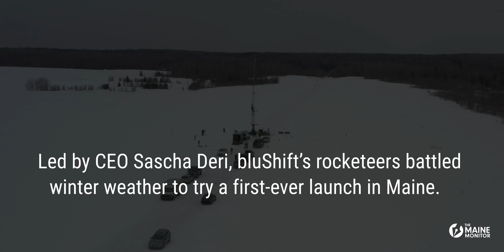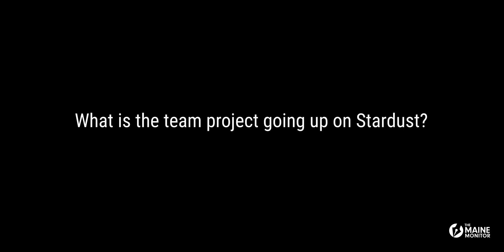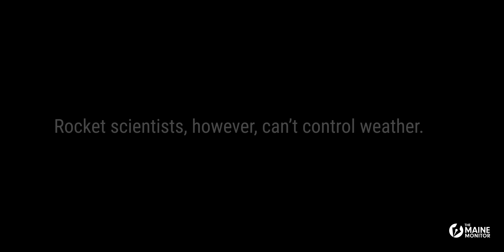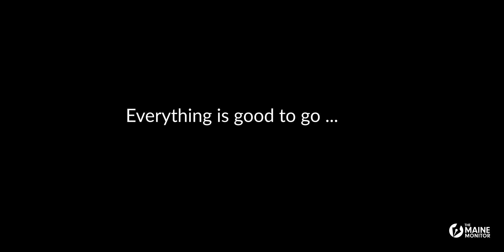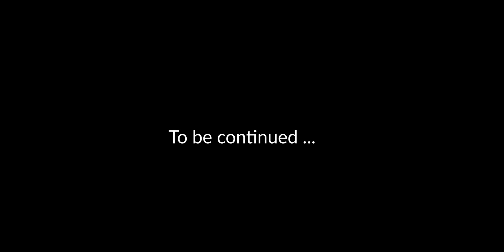bluShift Aerospace attempts Maine rocket launch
Brunswick-based bluShift Aerospace battles winter weather as it looks to make a first-ever rocket launch at Loring Air Force Base in Limestone. In addition to using eco-friendly rocket fuel, the Stardust 1.0 will carry an instrumentation science project created by four Falmouth High School students.

Chasing Maine is a biweekly video series that explores Maine from a distinct visual perspective. Join veteran Maine journalist and storyteller Roger McCord as he chases the people, places and things that define the unique character of the Pine Tree State.